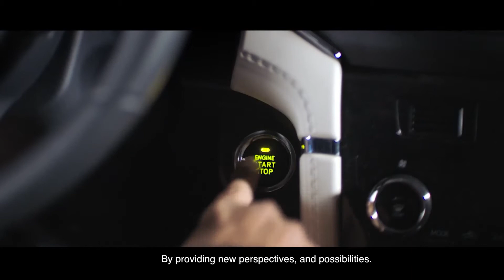TOYOTA RUSH | MORE TO EXPLORE | BADER HAKMI